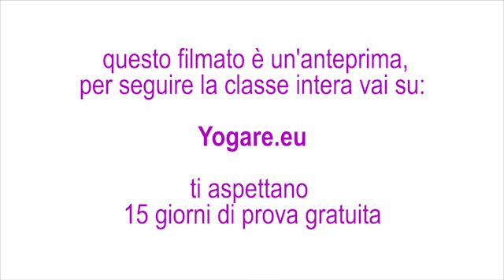Bastrika pranayama con Piero Vivarelli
Esploriamo il pranayama "bhastrika" (il mantice). Introduco gradualmente gli elementi della tecnica di respirazione dimostrando come va praticata poi proviamo insieme questa potente e raffinata tecnica di respirazione, che alimenta il fuoco interiore. Stimola il cuore, la circolazione sanguigna e dei flussi cerebrali.